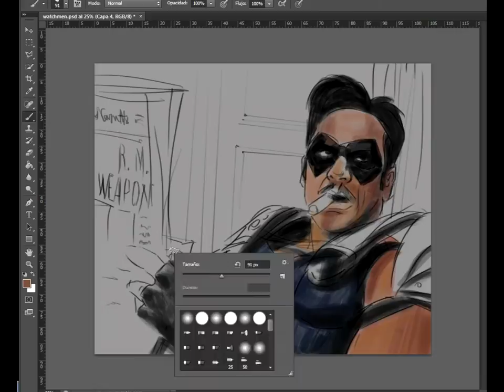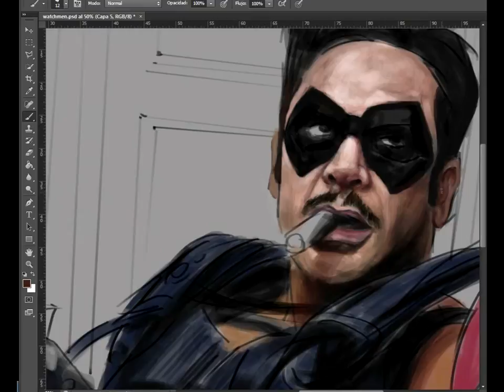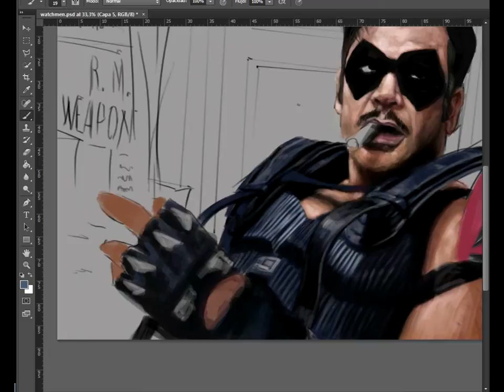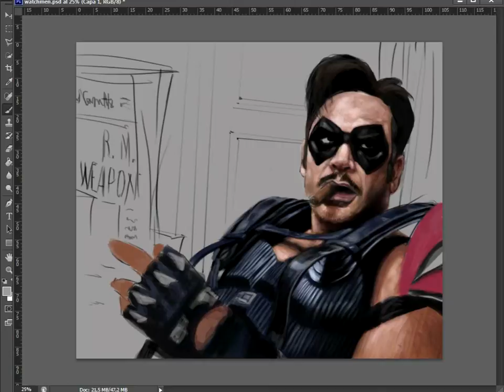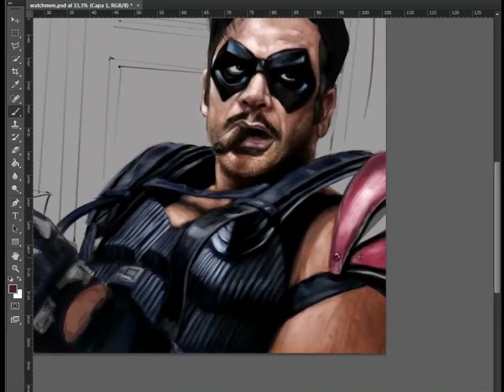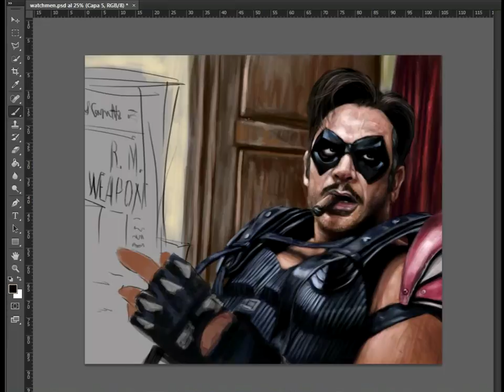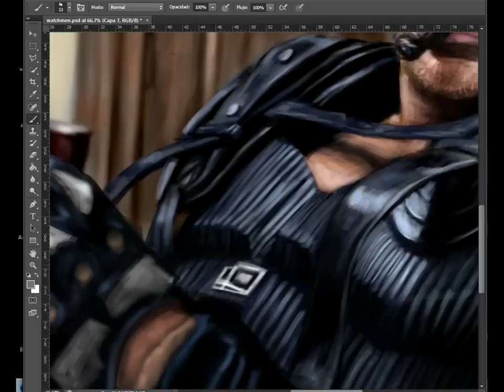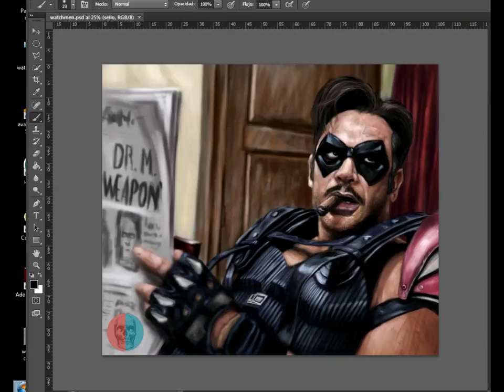comediante speed painting